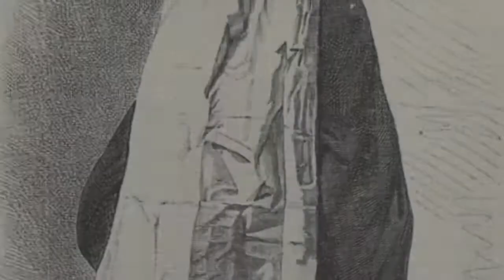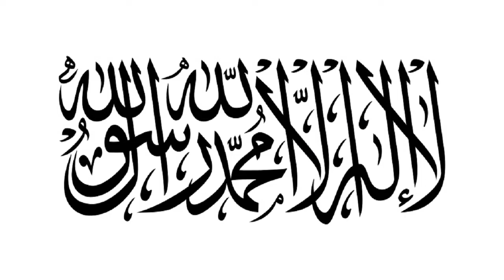AFGANISTÁN, HISTORIA RECIENTE, DE ZAHIR SHA A LOS TALIBÁN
😥😥😥 EN MUY POCOS MOMENTOS DE LA HISTORIA FUE AFGANISTÁN UNA TIERRA FELIZ 😥😥😥

 La desgarradora situación que se está viviendo en Afganistán y que vemos cómodamente sentados en nuestras casas, no es más terrible que otras ya vividas en aquel país a lo largo de los siglos y es igualmente producto del mal hacer y del ansia de poder de hombres que no han tenido en cuenta el sufrimiento de su pueblo. El pueblo afgano es, con diferencia, uno de los que más ha sufrido en diferentes épocas. Cuesta encontrar alguna en que no haya habido alguna guerra, civil o contra un invasor.

👉👉👉👉Sigue el fondo de imágenes históricas en la cuenta de INSTAGRAM de EL VERTEDERO DE KRATOS